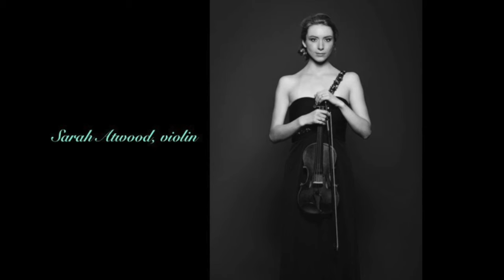Spohr Violin Duo in E Major Op. 39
Spohr Duo in E Major, 3 Grand Duos, Op. 39, No. 3 for two violins
movement III: Rondo all Polacca
Sarah Atwood and Jason Horowitz, violins